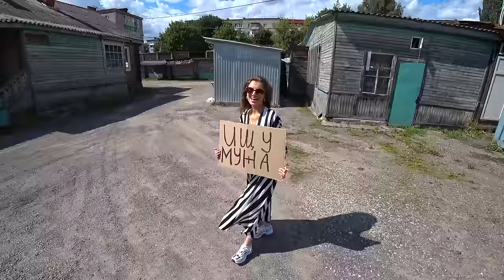Russian Village Girl Seeks Husband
In todays video I travel with the lovely Milena to the small town of Lakinsk, located in the Vladimir region. Milena is a Russian village girl seeking a husband. Will she find a good man in this town? Let's see.